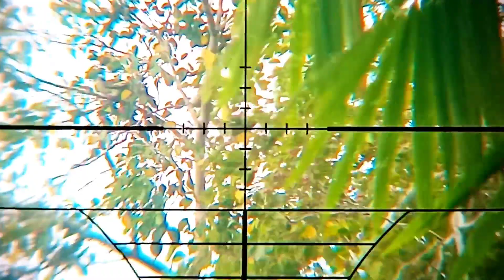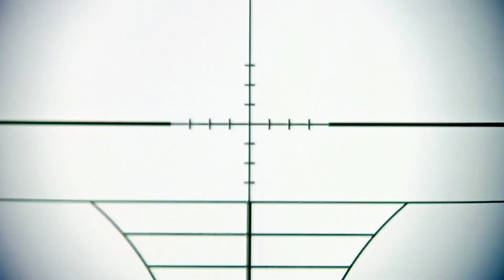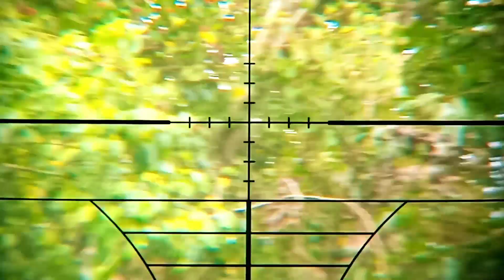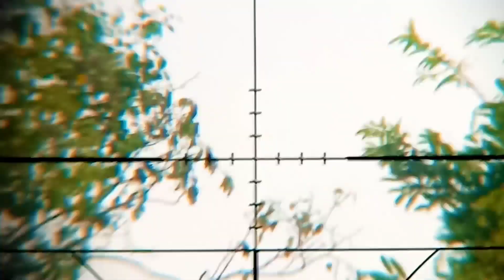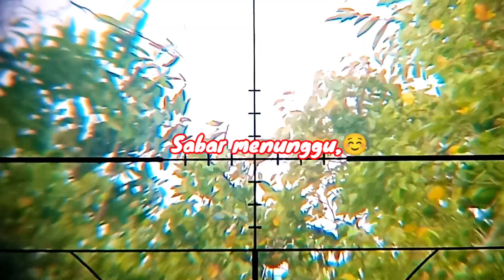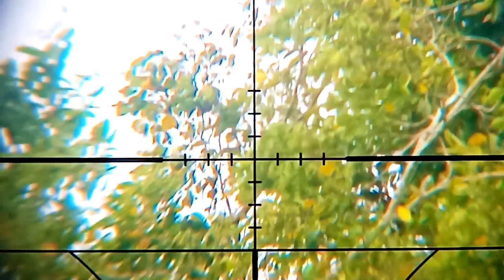Nggak perduli angin kencang burung Punai berdatangan terus